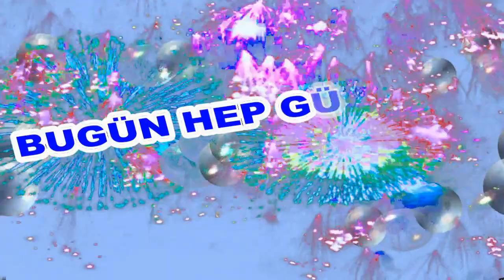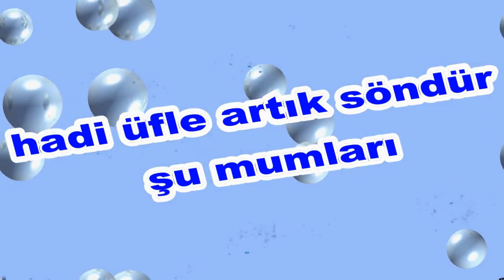İyi ki Doğdun Niyazi İsme Özel Komik Doğum Günü Şarkısı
Sizler için komik iyi ki doğdun Niyazi şarkısını oluşturduk.  Umarız iyi ki doğdun Niyazi komik şarkısında yüzünüzü biraz güldürebilmiş oluruz.
Teşekkürler. Şimdiden iyi eğlenceler.   Sözler; Mutlu yıllar Niyazi "Mutlu Yıllar, mutlu yıllar Mutlu yıllar sana ""Yapraklardan, dallardan
Üflediğin pastaya"" Mutlu yıllar" Niyazi Yeni yaşın kutlu olsun Niyazi

Frambuazlı, meyveli, çikolatalı tüm pastalar sana helal olsun """ Niyazi Hadi üfle artık, söndür şu mumları.Oğğğhhh Ne güzel üfledin Bravo Niyazi Mutlu yıllar  Niyazi